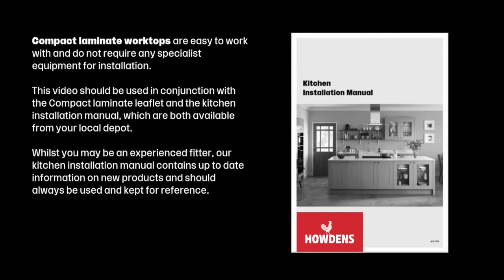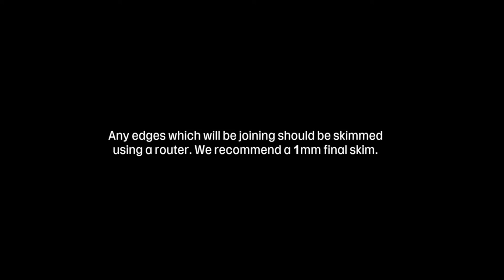Howdens Compact Laminate Worktop Installation Guide - Cutting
In need of a compact laminate worktop installation guide? Our compact laminate worktop installation cutting video will guide you with step-by-step instructions on how to cut your compact laminate worktop.

Compact laminate worktops combine the benefits of hardwearing laminate with an extremely-thin edge for a sleek and contemporary look that is easy to maintain. The hardwearing, manmade material is easy to clean and maintain, making it a popular choice with busy families.

A choice of compact laminate worktops are available and a variety of sizes can also ensure a bespoke fit is achieved in any space.

This video provides fitting instructions so you can fit Howdens compact laminate worktops to the highest standards.